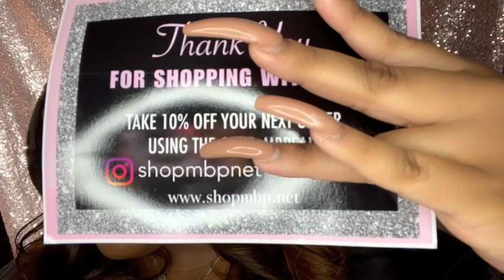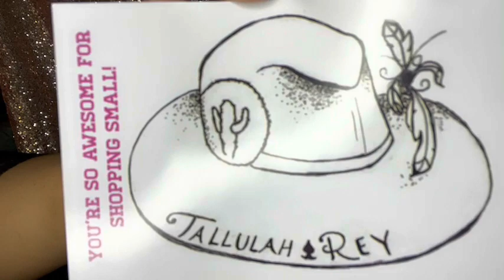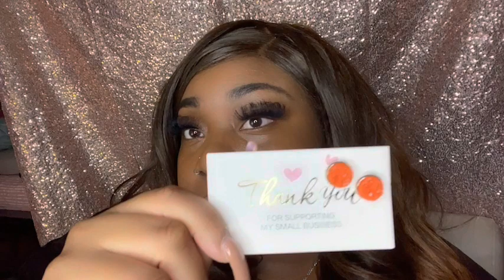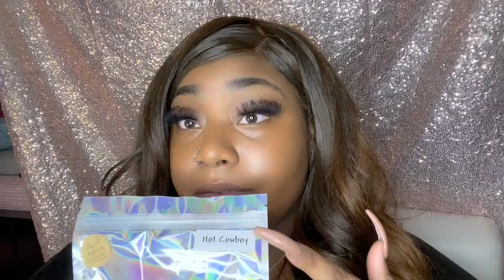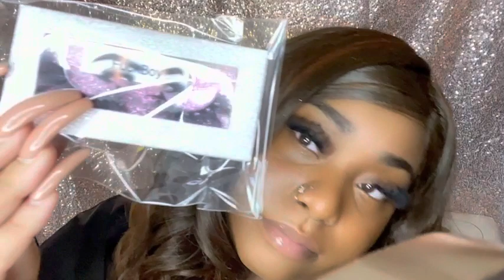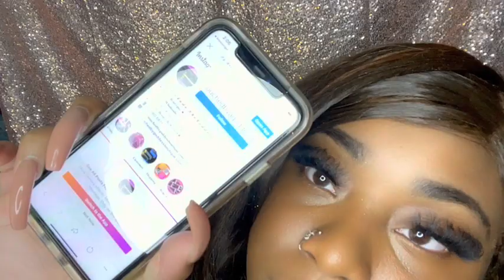Small Business Sundays | The Plug Palace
Hey loves so I’m Destiny Zimmerman the owner of The Plug Palace and now Destinys Designers. I will be doing videos like this every Sunday or at least try to. SUPPORT A SMALL BUSINESS ❤️

Support a small business 🙏 (they have more items I’m just showing you what I purchased)

GG Bag & Dior Bag ( Touched by a Goddess Boutique )

BONUS vendor she sells raw designer bangles / charm bracelets and hers are unique and only one copy made per bangle item😍 shes on my “Jewelery Vendors List”

If you have a small business or know you small businesses I should shop with drop in the comment section and I’m a try to get to everyone‼️